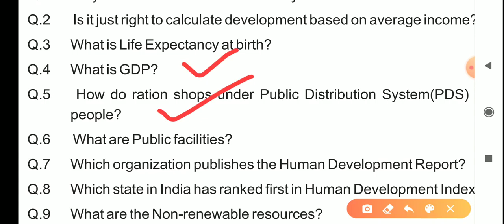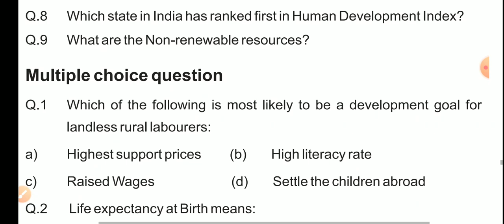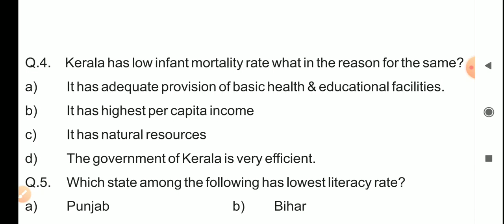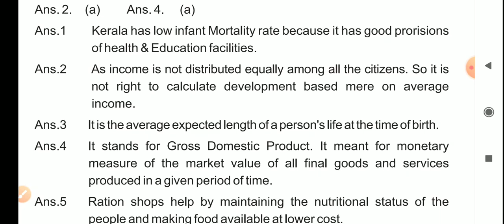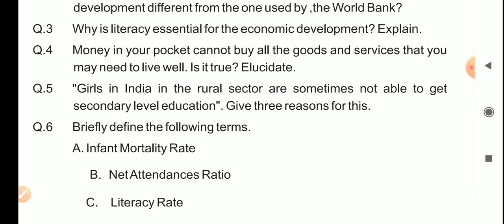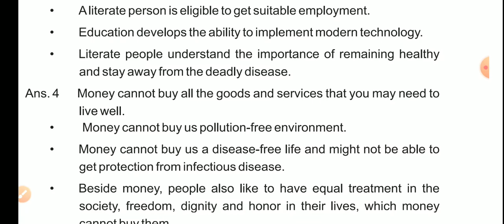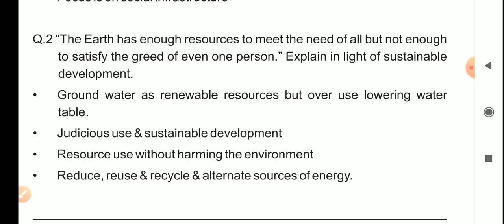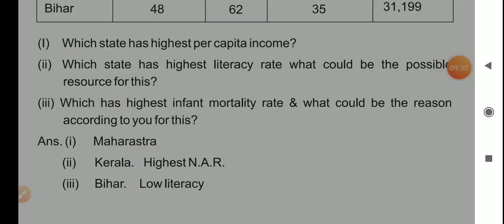Class 10 Economics Chapter 1 Practice Paper for 2021 Board Examination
Overview
• What Development Promises —Different People, Different Goals.
• Income and Other Goals.
• National Development.
• How to Compare Different Countries or States?
• Income and Other Criteria.
• Public Facilities.
• Sustainability of Development.
Guess QUESTIONS, Very Important question, Social Studies (087),  Practice Question Paper Chapter 1 Economics AISSE 2021